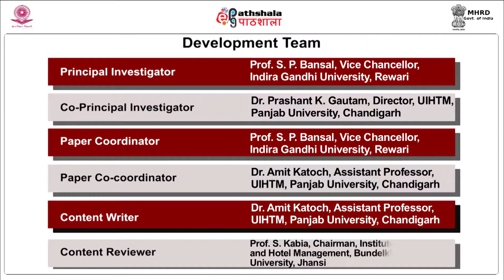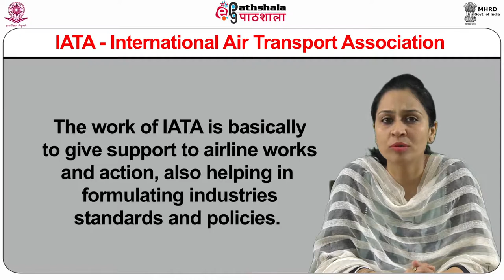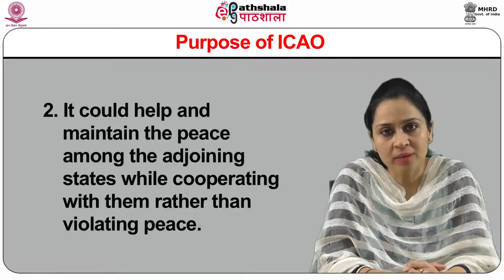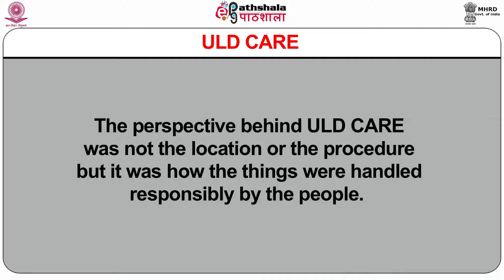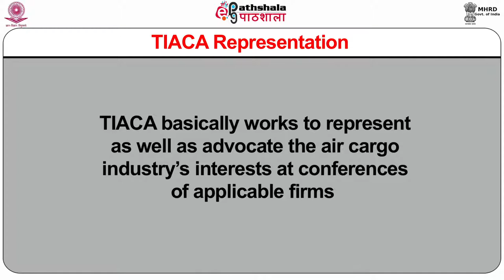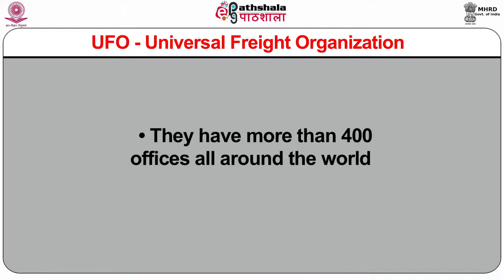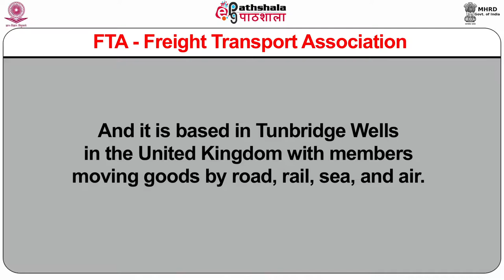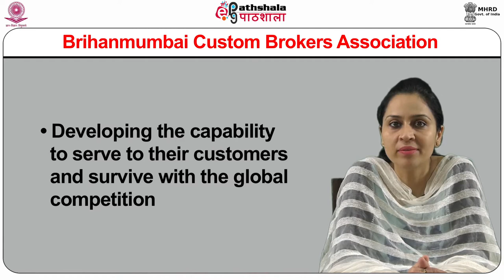M-06. Cargo and freight Organization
Paper : Cargo Operations And Management